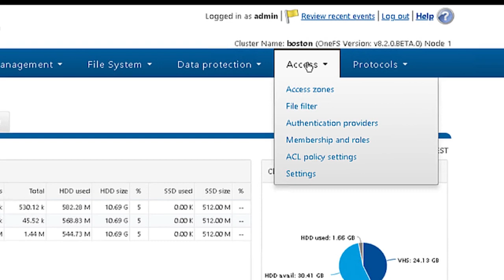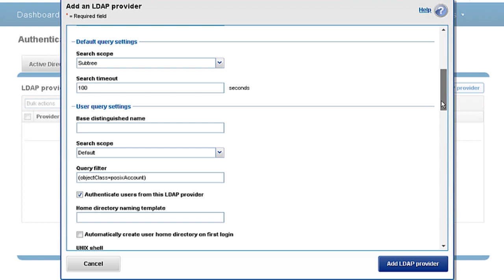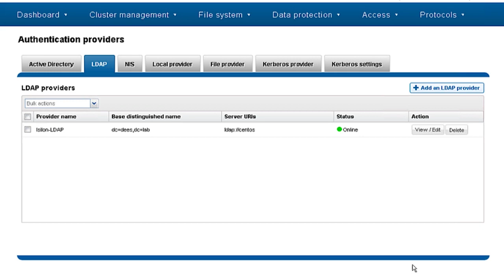configuring LDAP on Isilon